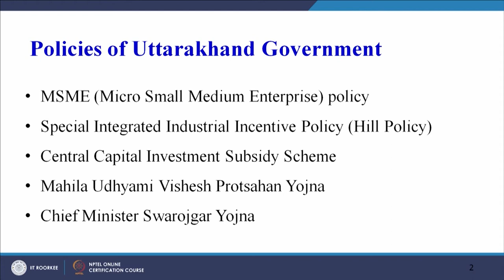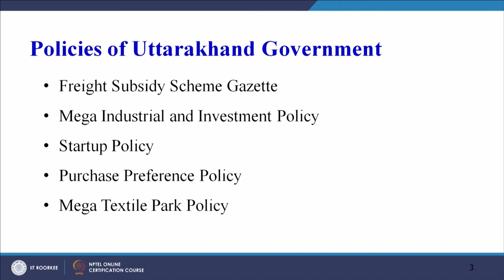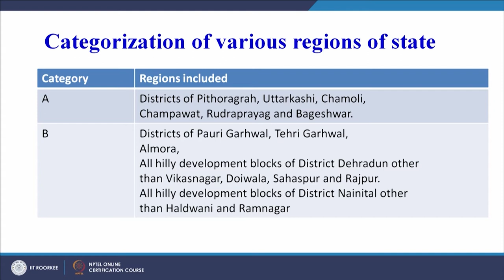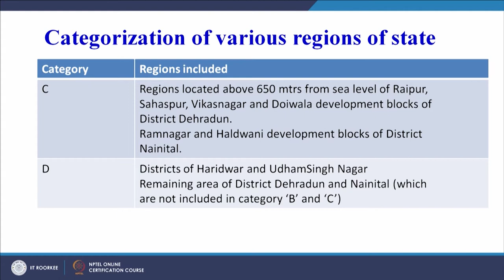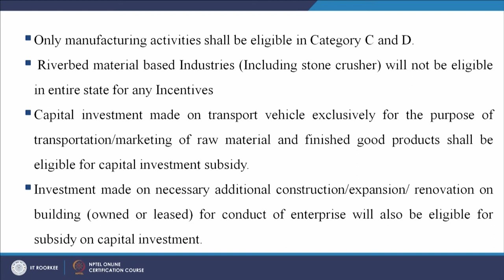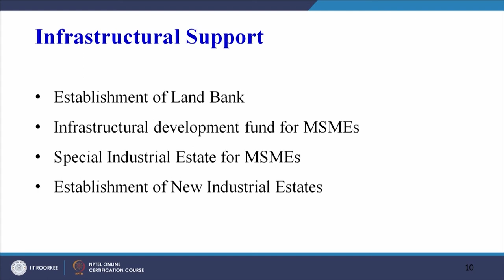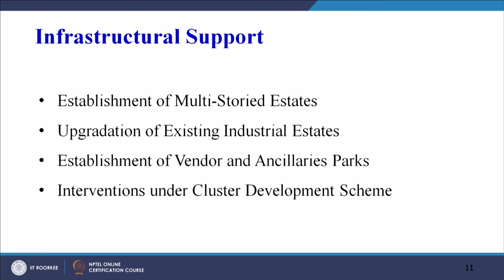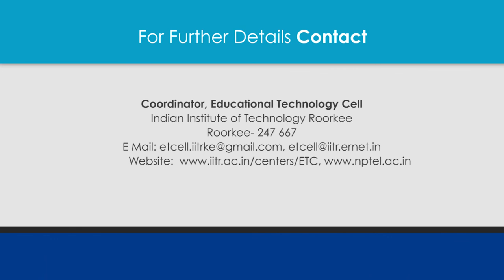Lecture 18 Plant Location: Case Study on Uttarakhand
Plant Location: Case Study